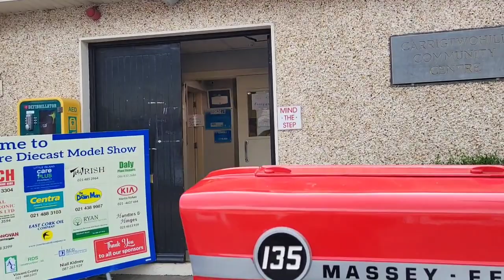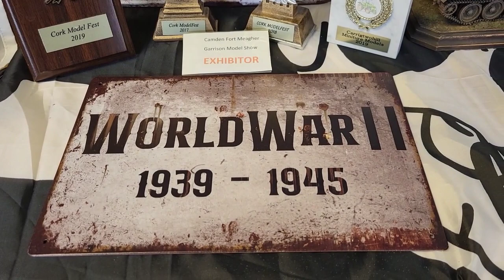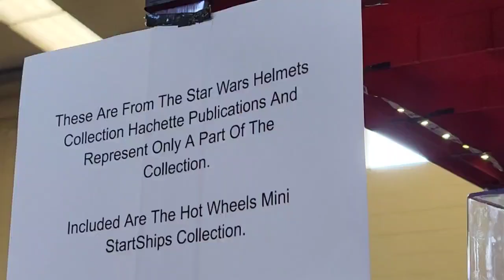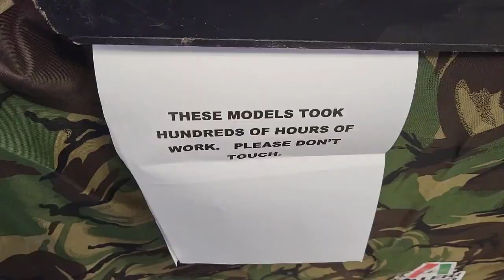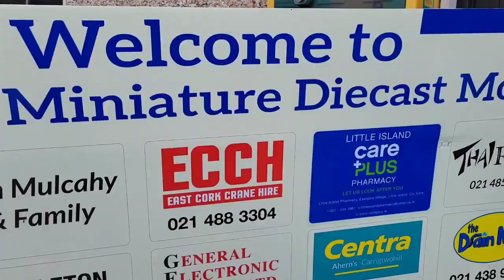BUHAY EUROPE: FUNDAY SUNDAY WITH KELSEY! MINI TINY MINIATURES.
Sunday time spent with kelsey.
Having fun day!
watching miniatures model show.